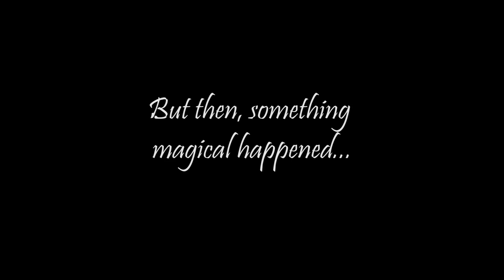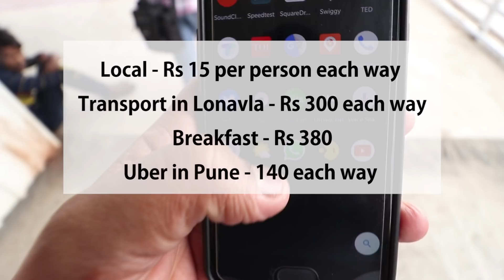Oh Lonavla, you beaut! VLOG #2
This time, join me as I head to the hill station of Lonavla, for a beautiful sunrise. Quite an eventful trip, and the best part - super pocket-friendly!